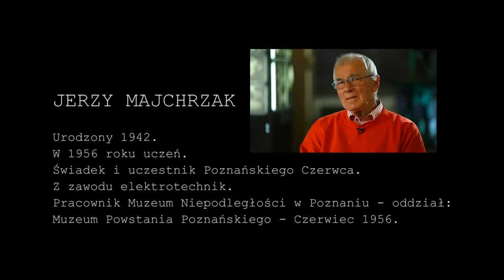Poznań '56 - Jerzy Majchrzak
Jerzy Majchrzak - ur. 1942 r. W 1956 r. uczeń. Świadek i uczestnik Poznańskiego Czerwca; z zawodu elektrotechnik. Pracownik Muzeum Niepodległości w Poznaniu - Oddział Muzeum Powstania Poznańskiego - Czerwiec 1956.